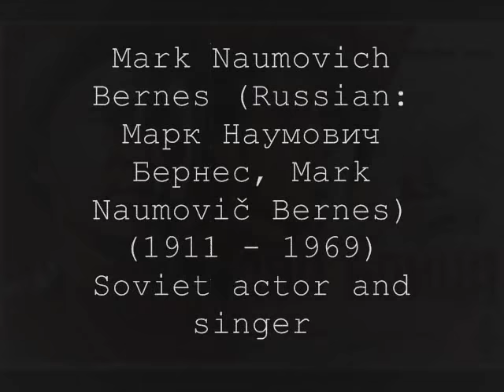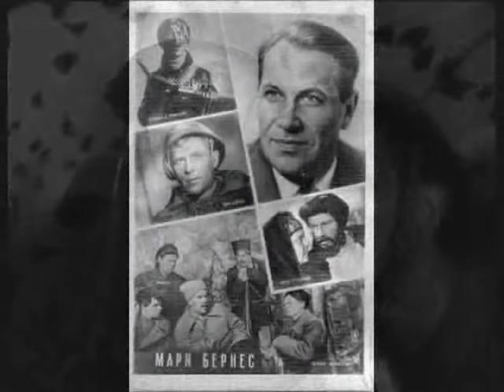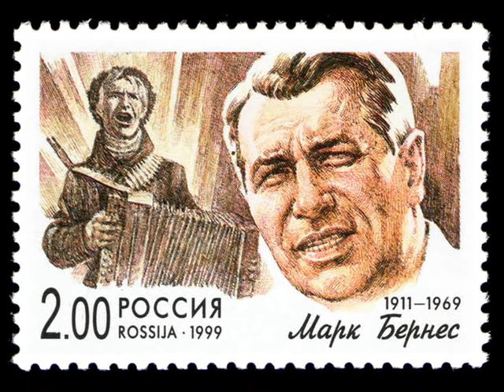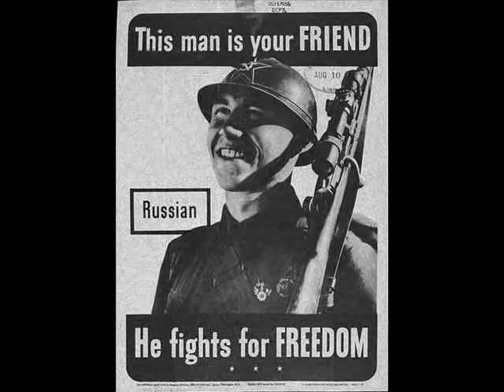Mark Bernes - Tyomnaja noch (Тёмная ночь; A Dark Night; Tamna je noc)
A song from the movie "Two soldiers" (1943, director Leonid Lukov).
Lyric: Vladimir Agatov
 Из кинофильма "Два бойца" (1943, pежиссер Леонид Луков).
Слова: Владимир Гариевич Агатов

A Dark Night

A dark gloomy night
only bullets whistle in the steppe
only the wind roars in the wires
the stars dimly shine

In the dark gloomy night
you my beloved I know do not sleep
and at the childs cribb out of sight
you wipe a tear

How I love
the depth of you sweet eyes
how I want
to press against them now with my lips

The dark gloomy night
separates us my beloved
and the cold dark steppe
has lain between us

Death does'nt freighten me
I've met her not once in the steppe
and here now
it is circling above me

You are awaiting me
and at the cribb do not sleep
and so I know
nothing will happen to me

Tyomnaya noch

Tyomnaya noch', tol'ko puli svistyat po stepi,
Tol'ko veter gudit v provodakh, tusklo zvyozdy mertsayut...
V tyomnuyu noch' ty, lyubimaya, znayu, ne spish',
I u detskoy krovatki taykom ty slezu utiraesh'.

Kak ya lyublyu glubinu tvoikh laskovykh glaz,
Kak ya khochu k nim prizhat'sya khot' raz gubami!
Tyomnaya noch' razdelyaet, lyubimaya, nas,
I trevozhnaya, chyornaya step' prolegla mezhdu nami.

Veryu v tebya, v doroguyu podrugu moyu.
Eta vera ot puli menya tyomnoy noch'yu khranila...
Radostno mne, ya spokoen v smertel'nom boyu:
Znayu, vstretish' s lyubov'yu menya, chto b so mnoy ni sluchilos'.

Smert' ne strashna, s ney vstrechalis' ne raz my v stepi...
Vot i teper' nado mnoyu ona kruzhitsya,
Ty menya zhdyosh' i u detskoy krovatki ne spish',
I poetomu znayu, so mnoy nichego ne sluchitsya!

Темная ночь

Темная ночь, только пули свистят по степи,
Только ветер гудит в проводах, тускло звезды мерцают.
В темную ночь ты, любимая, знаю, не спишь,
И у детской кроватки тайком ты слезу утираешь.

Как я люблю глубину твоих ласковых глаз,
Как я хочу к ним прижаться теперь губами!
Темная ночь разделяет, любимая, нас,
И тревожная, черная степь пролегла между нами.

Верю в тебя, в дорогую подругу мою,
Эта вера от пули меня темной ночью хранила...
Радостно мне, я спокоен в смертельном бою,
Знаю встретишь с любовью меня, что б со мной ни случилось.

Смерть не страшна, с неи встречались не раз мы в степи.
Вот и сейчас надо мною она кружится.
Ты меня ждешь и у детской кроватки не спишь,
И поэтому знаю: со мной ничего не случится!